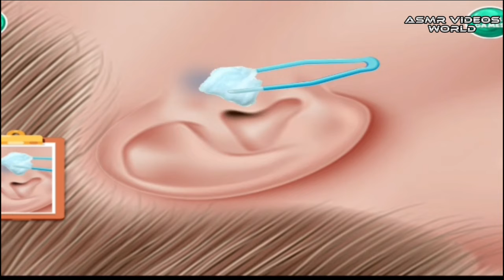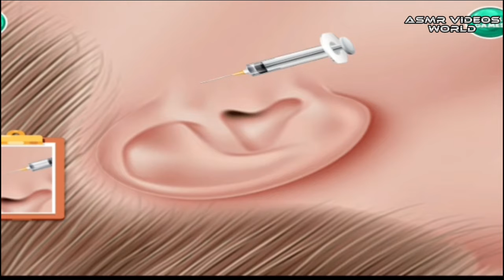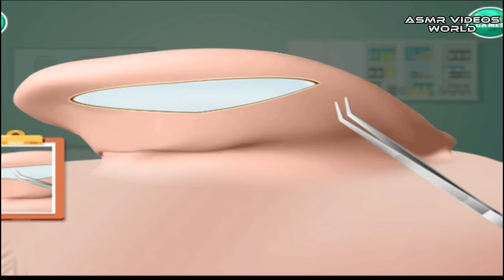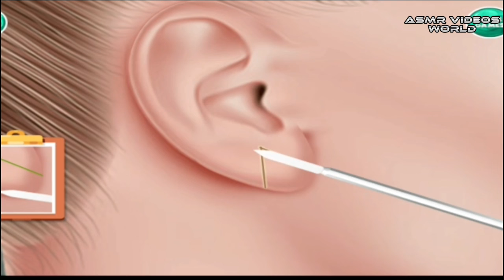ASMR Ear Pinning Surgery | Ear Treatment | Skin Care | Best Animation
The animation shows how ear pinning addresses a prominent or protruding ear. Techniques demonstrated  in this video include the Mustarde Mattress, Conchal Cartilage Setback, and Furnas Concha-Mastoid Stitch. Keep in mind that not all patients require all 3 procedures to be performed.

Love you all
If you like our video please Kindly

ASMR || Ear Pinning surgery animation || Large ear surgery.
Watch How Ear Pinning (Otoplasty) Surgery Works!
ASMR Doctor | Ear Surgery (ear pinning/otoplasty) (realistic
ASMR Ear Surgery - Otoplasty/Pinning - Otoscope
asmr ear pinning surgery 🦻asmr